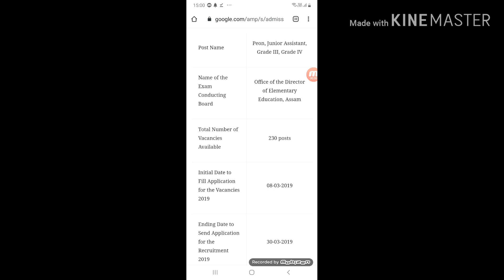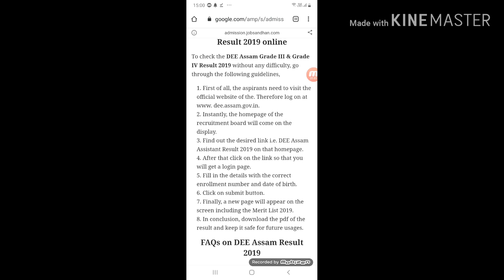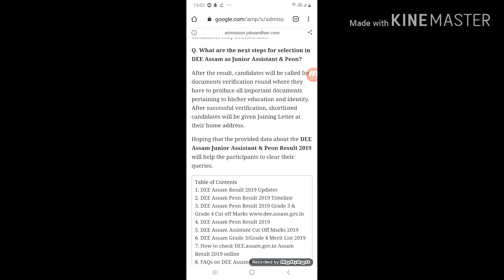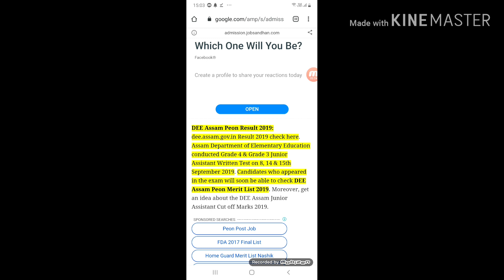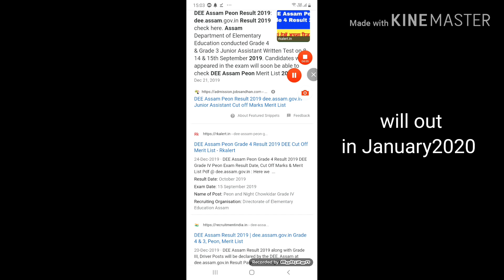DEE RESULT/DHS EXAM RESULT OUT/DHS DEE ASSAM RESULT/ASSAM DHS DEE RESULT